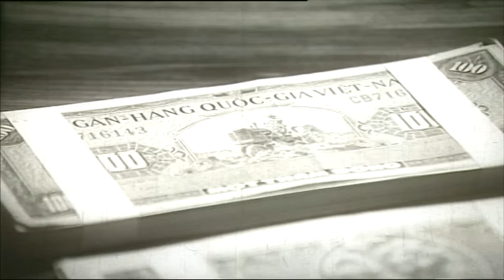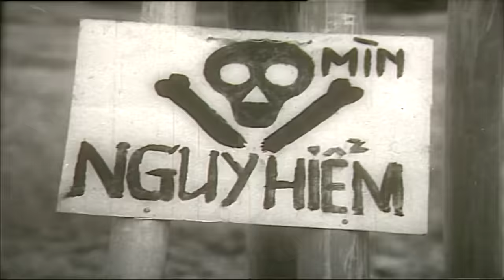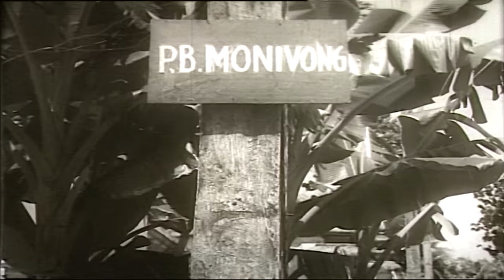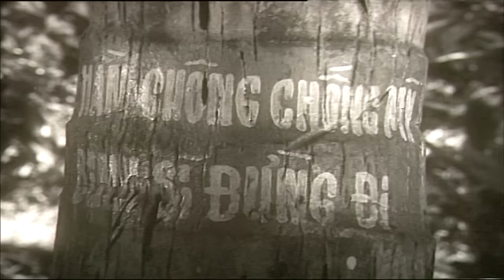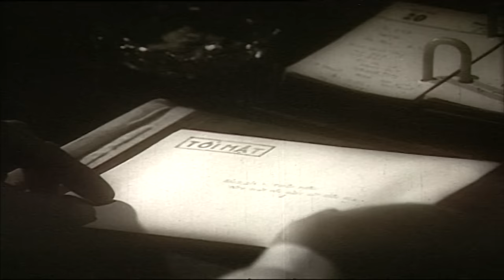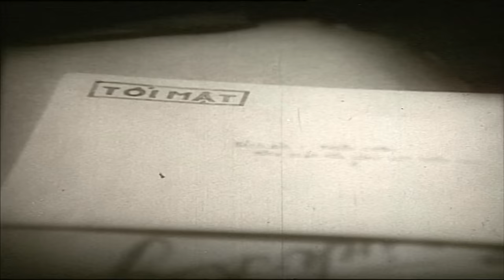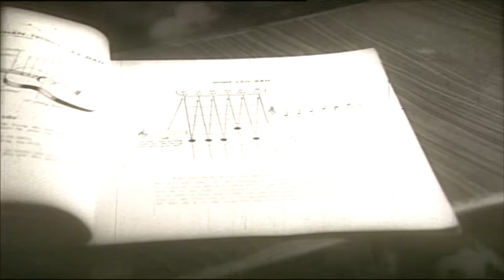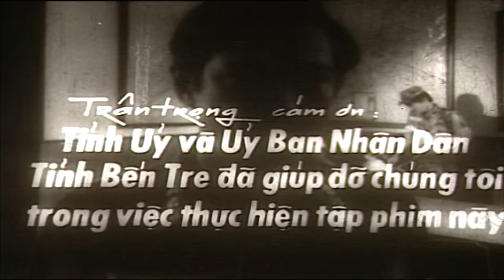Ván Bài Lật Ngửa - Tập 5 | Phim Việt Nam Hay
►  © Bản quyền thuộc về  Media Corp Tất cả các phim trên kênh "Phim Hay Điện Ảnh" đều được phát sóng độc quyền và thuộc bản quyền của BH Media vui lòng không reup!